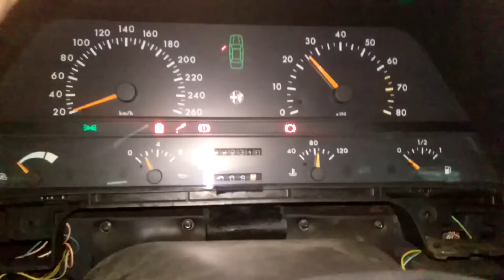My 164 is alive again!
My 164 2.0 V6 turbo is alive again.